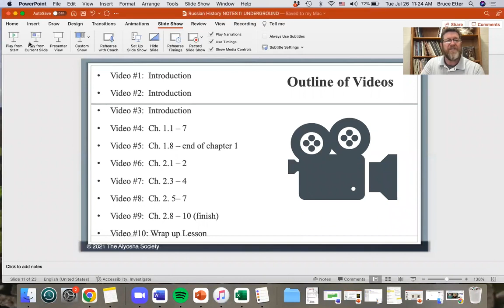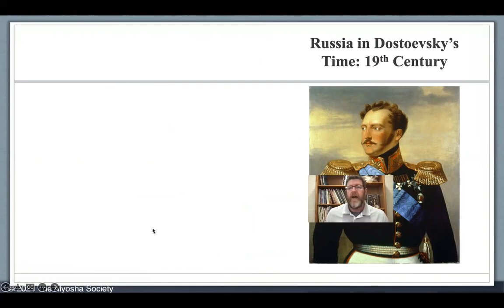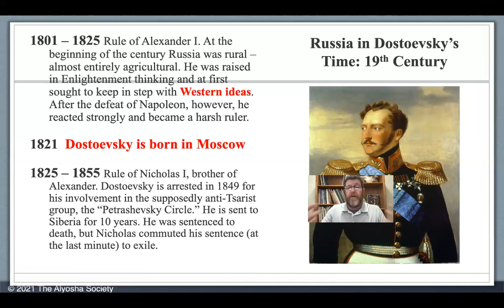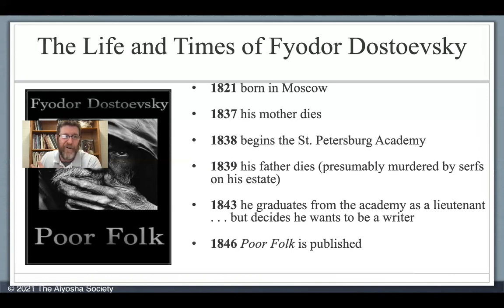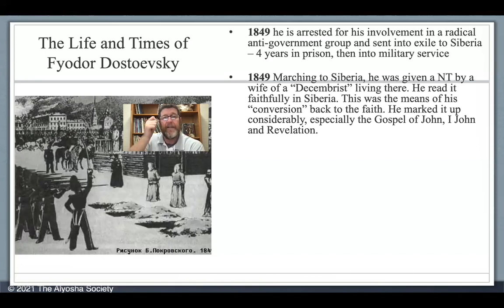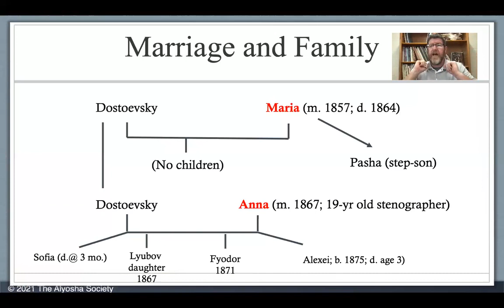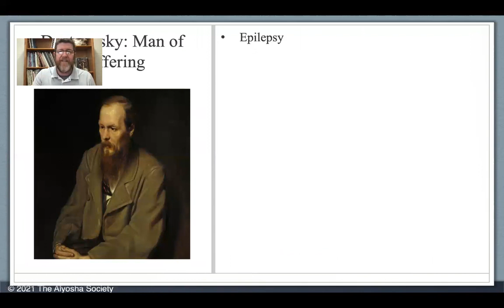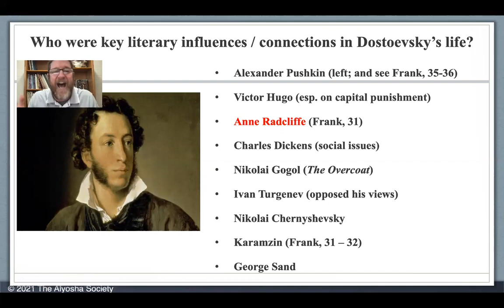Understanding Notes from Underground #2 of 10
Let's read through Notes from Underground together!